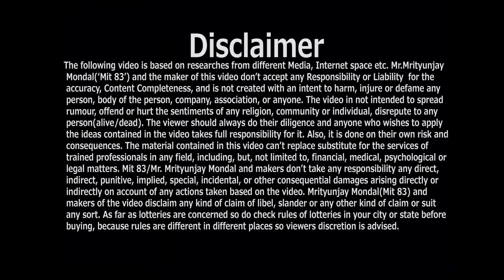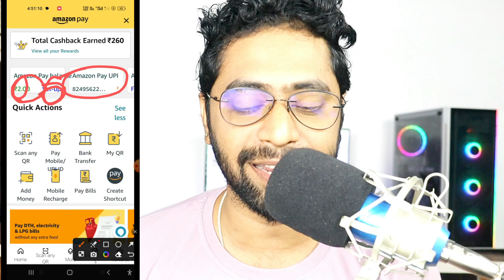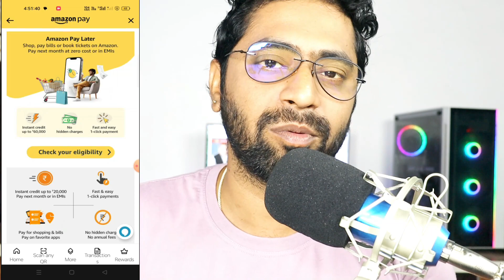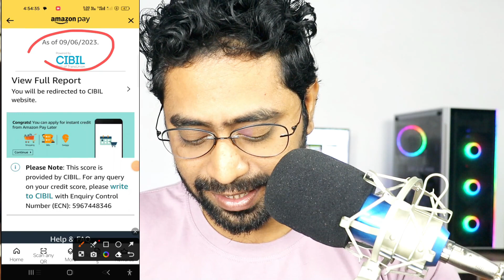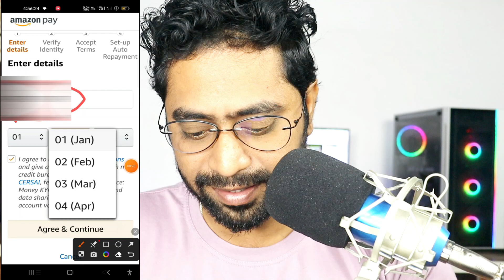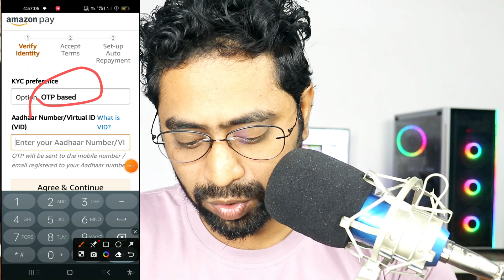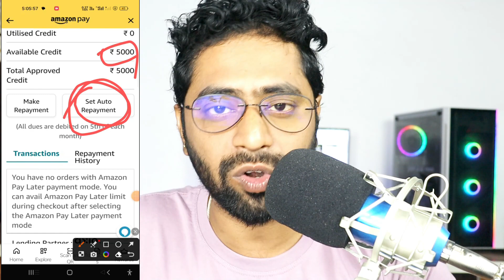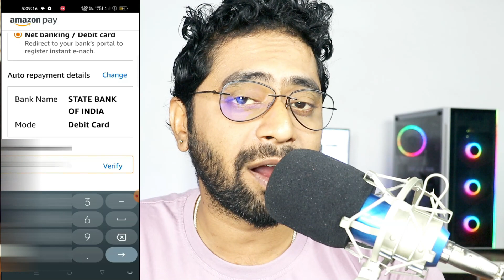Amazon Pay Later - Kaise Apply kare 2023 aur paye Rs600 Amazon Pay Balance free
amazon pay later Use, Activation, EMI - Full Details 2023